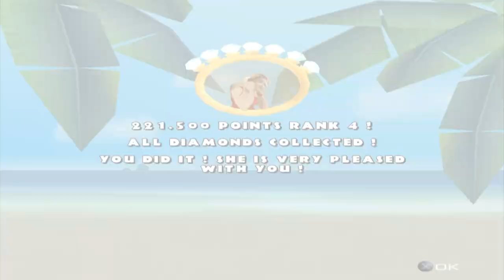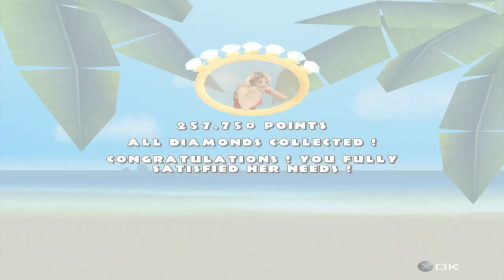Let's Play Beach King Stunt Racer Part 10: Ibiza - Pool Area & Upstairs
Now that we beat the main three areas, we can go to the fourth and final area, Ibiza. In this video I am grouping part 1 and 2 of the location together since version 1 is fairly simple and doesn't take long. But wow, this place sure is colorful! Nice to see Beach King keeping up with the tradition of going all-out on the final location and making it the most wild and memorable part of the game.